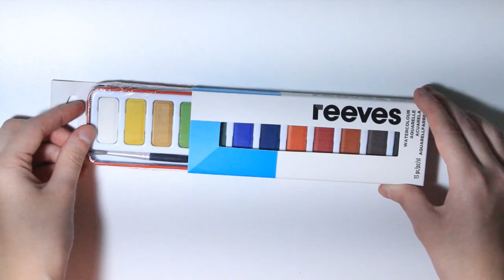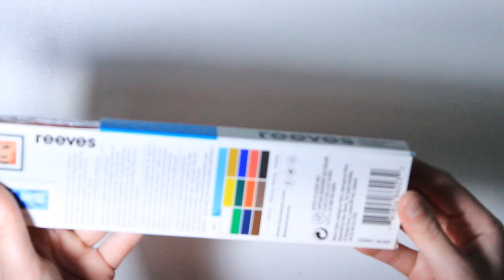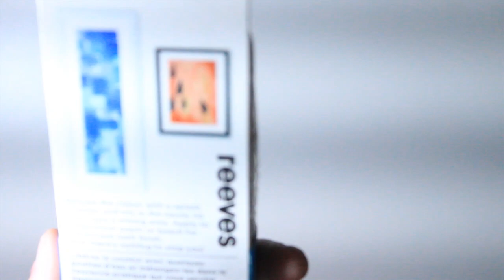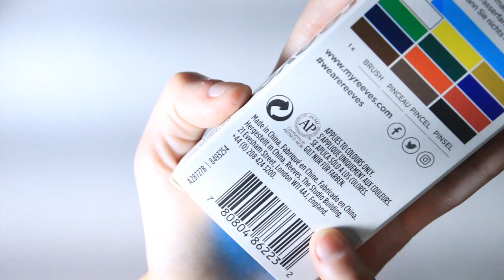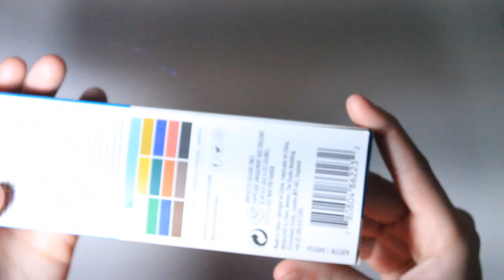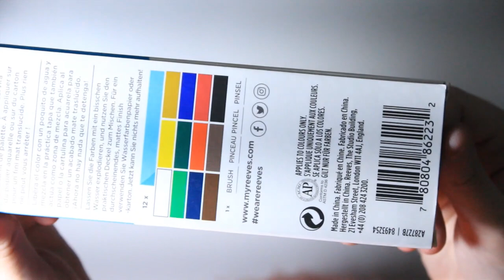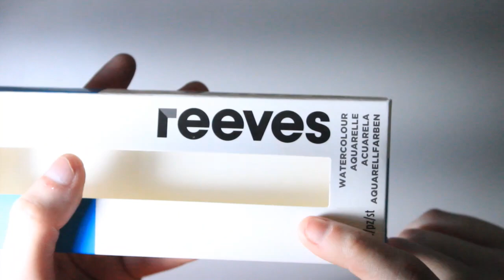Como é o ESTOJO da AQUARELA de pastilha da REEVES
Como TODOS os outros conteúdos deste formato, a 1ª parte do nosso vídeo é sobre a ANÁLISE DA AQUARELA EM SI, ou seja, analisar milimetricamente cada pedacinho da sua embalagem para identificar em qual possível categoria ela se encontra. Este vídeo é para aquelas pessoas que vão comprar o material online e não conseguem vê-lo realmente, seja pela falta de fotos nas lojas ou fotos ilegíveis. Neste vídeo, como citado no início dele, NÃO É sobre resenha, mas sim para identificar detalhes na embalagem que possa fazer diferença para quem for comprá-lo. Sempre relembrando que tudo o que eu falo em meus vídeos são baseados em meus conhecimentos e ponto de vista. Veja abaixo os links complementares que citei no vídeo. ;)

♥ Se você QUISER ou PUDER me apoiar financeiramente, me ajudarão à comprar NOVAS AQUARELAS para RESENHAR no meu Canal do Youtube! Acesse este link para me apoiar! :) Mercado Pago consegue fazer pix!